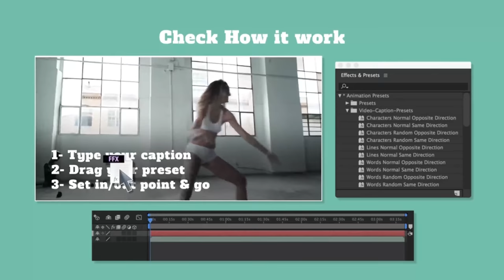Video Caption Presets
The Video Caption Presets are a set of 10 presets that will allow you to easily add caption text (text overlay) to you video in just one click. Double click the preset you want to use, then edit the text and color, and everything will work automatically. The text will animate in at the layer in point also animate out at the layer out point. You have full expression control to allow you to set, colour, text speed in, text speed out, text position in and text position out. Feature List 10 differents presets Support any video resolution (4K – Full HD – Mobile/tablet resolution) Auto In/Out – no keyframes Ability to change color with expression Ability to edit in/out position with expression Ability to edit in/out speed with expression Video tutorial with voice over Required after effects CS4 and higher Music : Not included, You can purchase it from audiojungle.net : here. Support Full technical support included in item price! Credit : Gianmarco Boccaccio Kin Things Need something same for premiere pro?